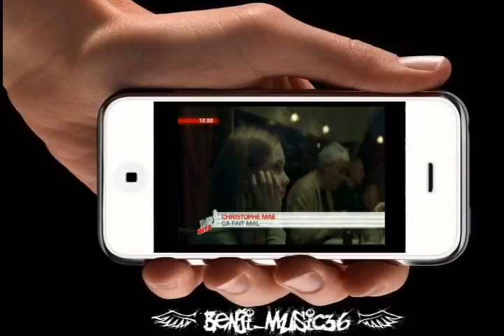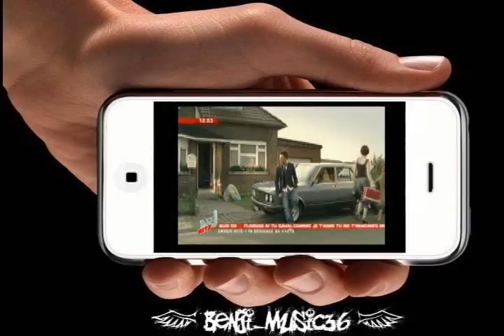Christophe maé ipod touch ca fais mal